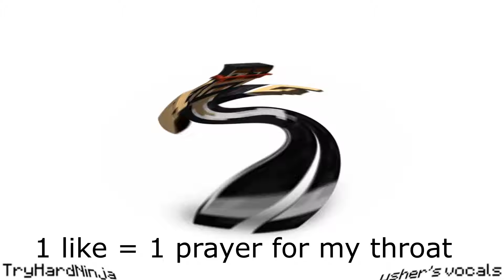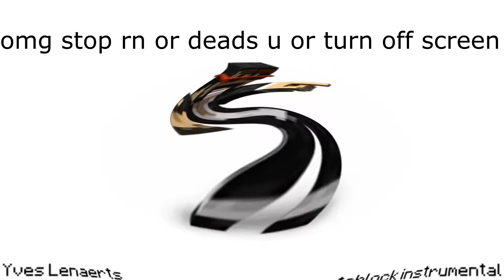Revenge but im screaming the lyrics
see ya later robloxors
edit 1: ok this is somehow gained more views